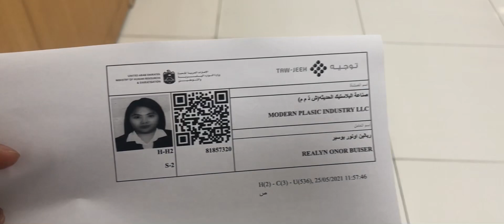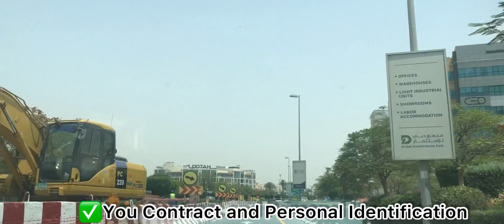TAW-JEEH Training | Driving to TAW-JEEH Center Dubai Investment Park | Employee Mandatory Training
TAW-JEEH Training | TAW-JEEH Center Dubai | Mandatory Training | What to know?

The term Tawjeeh refers to 'guidance' in Arabic. A Tawjeeh center serves as a one-stop destination for employees and employers seeking help regarding UAE Labour Law. All Tawjeeh Centers are licensed and accredited by the Ministry of Human Resources and Emiratisation (MoHRE).They are known to offer different services like generating awareness of Labour Law by training and issuing employment and labor contracts along with providing other services.

What are the Documents Required?

The employees who are nominated for training should visit any Tawjeeh center with original work permit and passport contract with signed and printed copy.

Duration – The awareness training consists of classroom sessions for around 1 hour and 45 minutes followed by an informative video about employment regulations in the UAE and they are displayed in 16 languages.

Once training is completed, attendees will get their mobile SIM cards and a labor contract. The SIM card is issued to promote communication between MoHRE and workers. You need to attend the training in person at one of the 37 authorized Tawjeeh centers in the UAE for AED 203. No advance booking is needed.

Training fee – Each employee needs to pay AED 206 in cash when visiting the training center. Workers need to submit their labor contracts after seeking training at Tawjeeh center. The PRO or employer needs to ensure that contracts are submitted in 24 hours.

Note

Training fee is payable in cash
Send all employees to the same Tawjeeh center
Be sure the employees don’t change their employer on the invoice when seeking PRO’s services. It is because your workers will need to pay the training fee in cash when visiting.